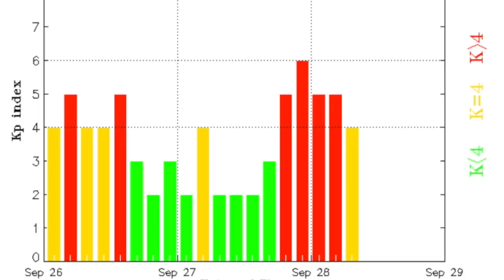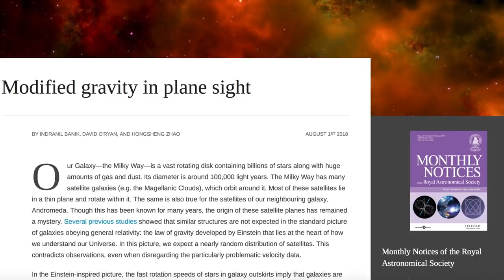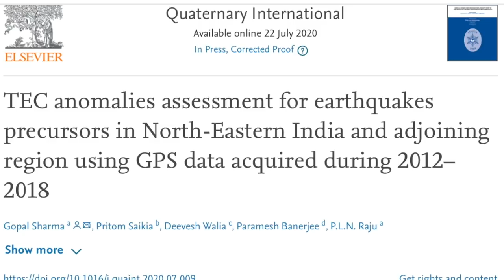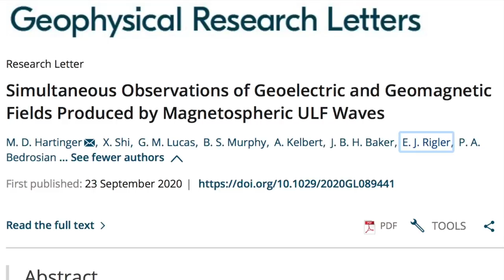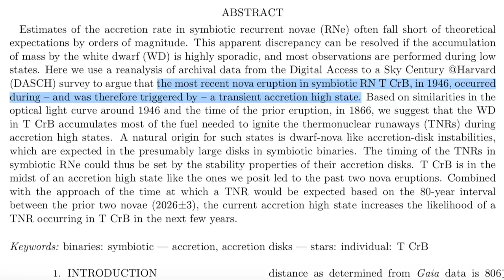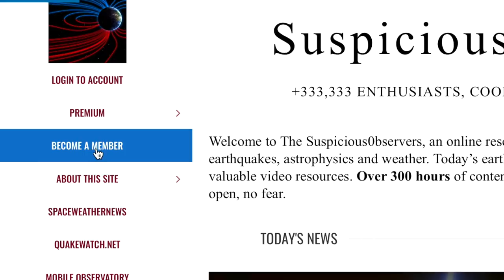"New" Nova Trigger, Solar Storm Continues, Electroquakes | S0 News Sep.28.2020